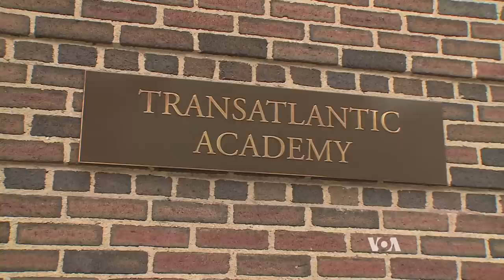Merits of Religious Freedom Promotion Debated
Katrina Lantos Swett, chairwoman of the U.S. Commission on International Religious Freedom, says societies that protect religious freedom tend to be more peaceful and prosperous. But some critics see a double standard at work in the U.S. efforts to ensure religious freedom abroad, and even supporters of such promotion admit that the results have been mixed. VOA's Jerome Socolovsky reports.